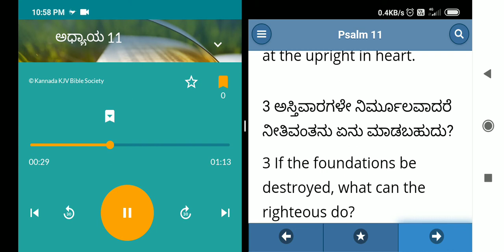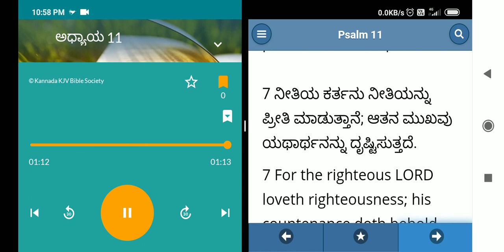Kannada Bible Study ಕೀರ್ತನೆಗಳು ಅಧ್ಯಾಯ 11see more in description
Kannada Bible Study ಕೀರ್ತನೆಗಳು ಅಧ್ಯಾಯ 11